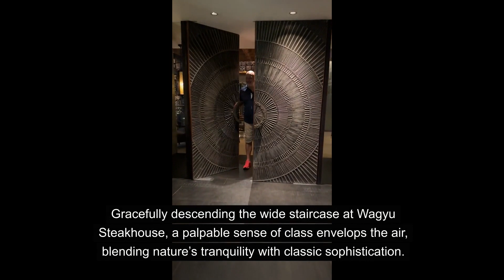Phuket: Wagyu Wonders: A Culinary Odyssey Through Excellence at Waygu Steakhouse!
Go to Follow Fauzia Google Reviews

✈️ Travel ✈️

🐼 Food Panda Fast delivery with amazing deals & discounts from a wide variety of restaurants. Delicious restaurants from around the world, straight to your door.